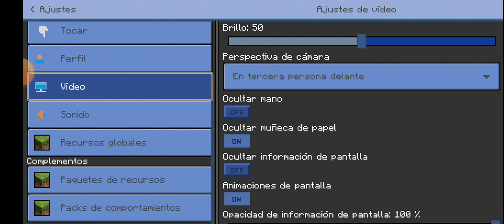recordando viejos tiempos PvP con 4 fps